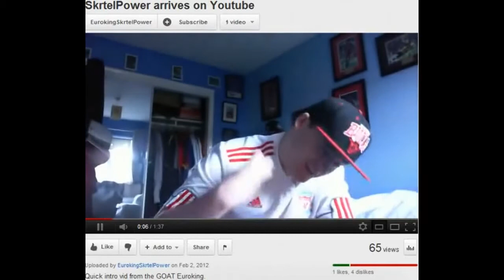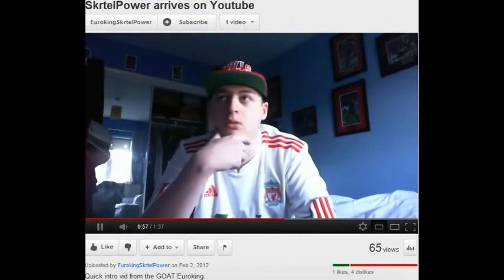SKRTELPOWER DUMB AS F!!K LIVERPOOL 'FAN'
SKRTELPOWER U KNOB